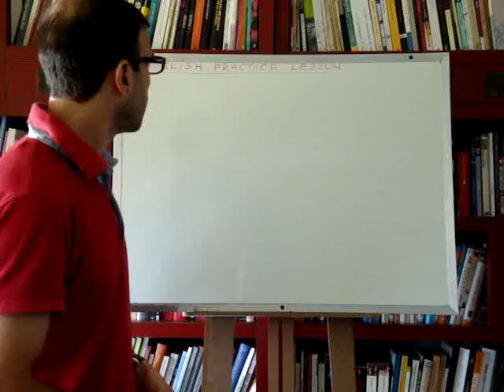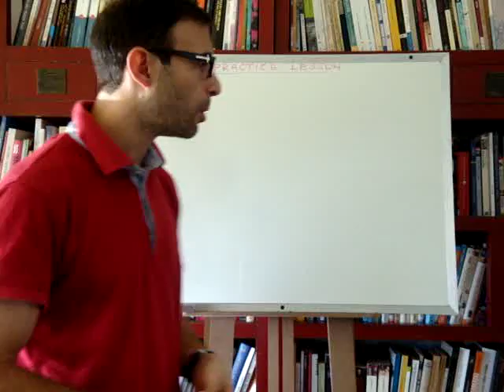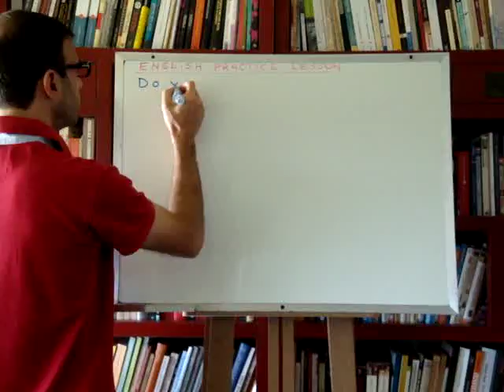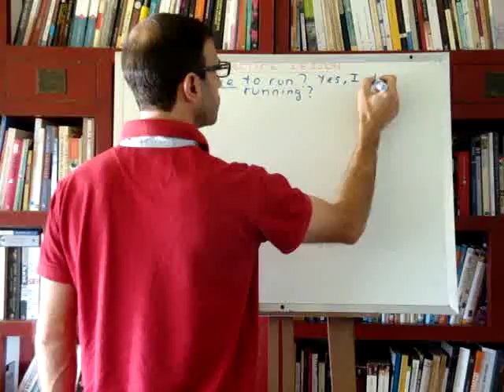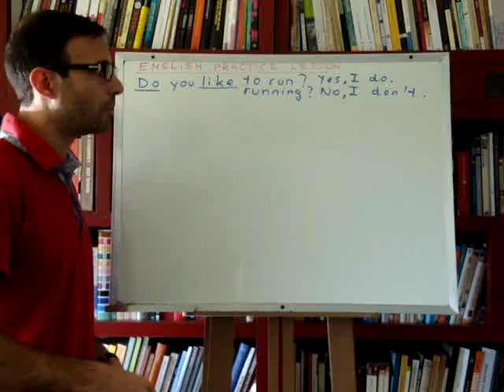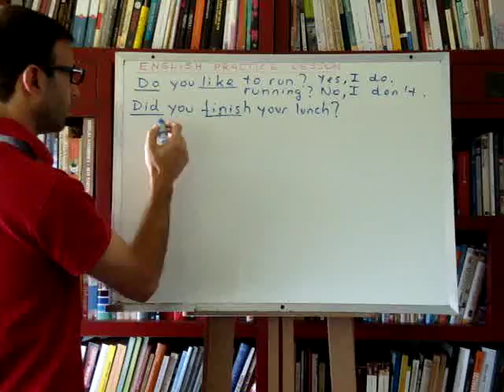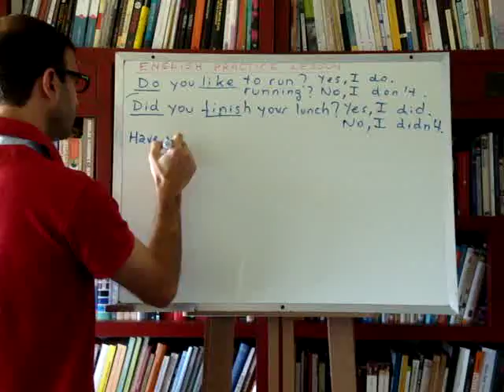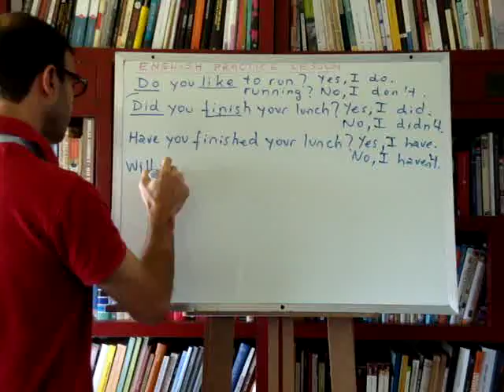Curso de inglés 248: Clase de repaso de inglés (1/2)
Lección de inglés #248 (Video 1 de 2): Hoy tendremos otra clase de repaso y práctica. Iré planteando preguntas sobre cómo decir algo en inglés para que se tomen el tiempo de pensar las frases antes de que yo las diga y las escriba en la pizarra. Si es necesario, pausen el video. El objetivo es que entrenen un poco más el oído y entrenar el cerebro para "encontrar" las palabras cuando las necesitamos usar..

Aunque nos enfoquemos más en el vocabulario y la gramática inglesa, prestad atención a la fonética y la pronunciación; y tratad de reproducirlo tal como lo pronuncio. De todas formas, a medida que avanzamos, con certeza iréis teniendo más oportunidades para practicar y mejorar vuestra pronunciación.

Se puede acceder a una lista completa de todas las clases en mi blog:

Para recibir un correo cada vez que suba una nueva lección a mi canal de Youtube, deben primero suscribirse haciendo click sobre el botón correspondiente (debajo de la ventana de video en Youtube) y luego ir a vuestra cuenta de Youtube para seleccionar que desean recibir email:

- En la esquina superior derecha de la página de Youtube, hacer click sobre el cuadrado donde aparece la foto del perfil (o donde debería ir), y luego hacer click donde dice "configuración de Youtube" (no el que dice "configuración" a secas).
- En la nueva página, en el panel de la izquierda, cliquear donde dice "Correo electrónico".
- Donde dice "Nuevas subidas" en negritas, cliquear "Editar configuración".
- Buscar mi canal (primero es necesario haberse suscrito) y seleccionar las casillas correspondientes para recibir la notificación cada vez que publique una nueva clase.

Si en algún momento se cansan de recibir estas notificaciones por correo, pueden volver a esta configuración de correos de Youtube, y deseleccionar las casillas que hayan seleccionado.